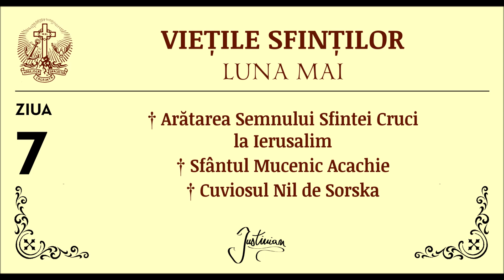VIETILE SFINTILOR - MAI, ZIUA 7